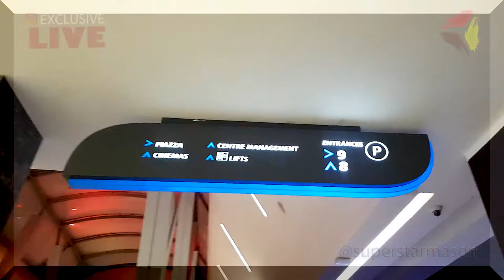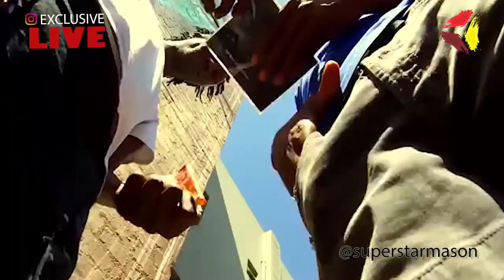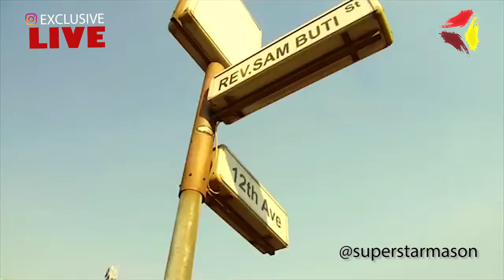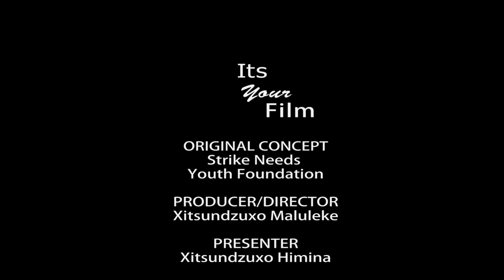Superstar Mason Talks Rap Game & Kings of Jo'burg feature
Got a chance to get to know Superstar Masons Music Journey and creative process. He always talked about the importance of family, friends and education. He topped off the interview with an exclusive about his music being featured on Netflix Kings of Jozi

Music
Knifer Cate - The Boii

Socials